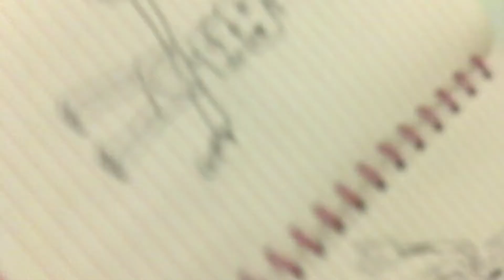My fnaf drawing part 1